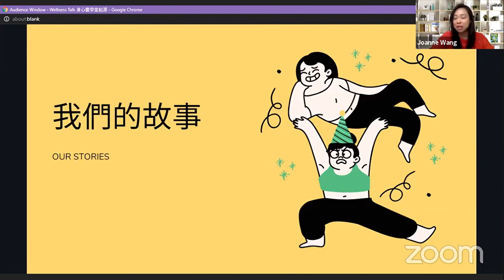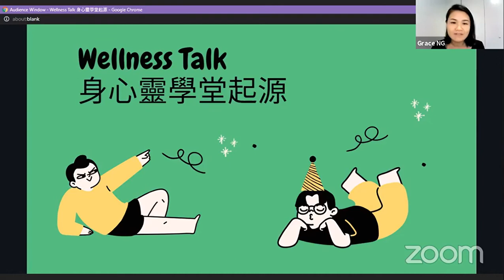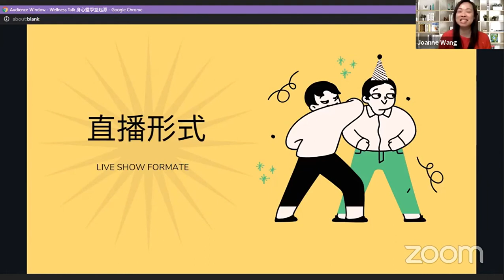身心靈學堂_Wellness Talk_開幕典禮👏🏻💪🏻🥳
今日我經歷了很多事😮，而最值得高興和感恩的就是我和Joanne的身心靈學堂(Wellness Talk)開幕典禮很順利地完成，今天我給我們💯分。

期待每星期與大家空中見面。

2️⃣ Share this with someone who needs to hear this 分享給你 的朋友🤟

➡️Open fo the opportunities 正尋找事業機會?? 我可以幫到你💕

My Mission Is to Mentoring People To Create New Possibilities and OPTIMIZE THEIR LIFE💕
If You Can Tell Me What You Want, I Can Show You How To Get It🤝🏻
我的使命是指導人們創造新的可能性並優化他們的生活💕
如果你能告訴我你想要什麼，我可以告訴你如何得到它🤝🏻